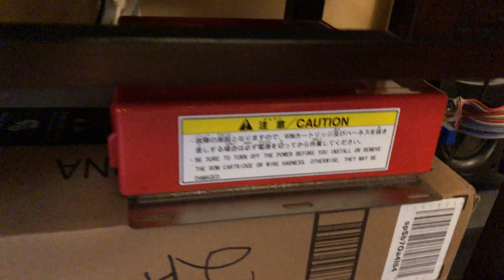Progress/current status of the secondary game room setup (7/17/2018)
Good Evening to all. Here is a current look at the upstairs, secondary video game room setup. A few things have changed as I've recently finally gotten around to unpacking/dusting off and carrying a few pieces of gaming equipment/furniture to the room, now I just need to find some time to cleanup/arrange it. Hopefully it won't take another year and a half, lol,. no, but seriously, I swear to you, I'm actually doing this tonight, as filming this video has motivated me to finally realize the vision of how I'd like this setup to appear. So you can expect another video on this room relatively soon.